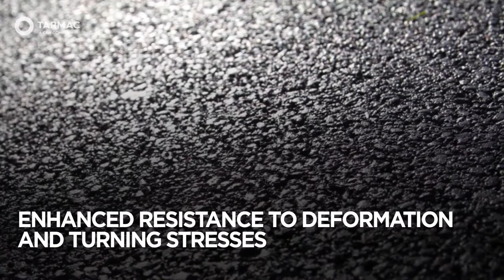ULTIPHALT HD - The ultimate tougher asphalt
Tarmac recognise that extreme environments require specially designed solutions and have responded by developing a heavy duty asphalt designed for outstanding long term durability in the toughest conditions. ULTIPHALT HD is a specialist heavy duty asphalt designed for long term performance in challenging commercial environments including lorry parks, ports and distribution centres. By combining high grade aggregates and a specialist modified binder it delivers proven long term durability in demanding environments, extending operational life cycles and minimising maintenance requirements.